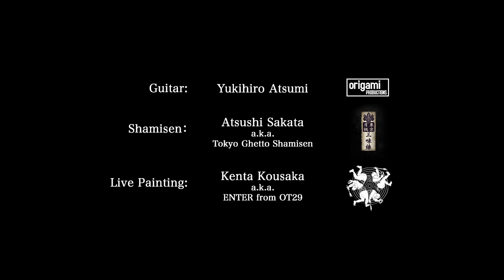渥美幸裕 / Layered Pararell TV vol.27 (from Oshite)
新生Layered Parallel TVからOshite移籍後最初にお届けするのは
『和紙絵三部作』第一話。

Ryu Kodamaの撮り方含め演者全員一輪挿しの世界。